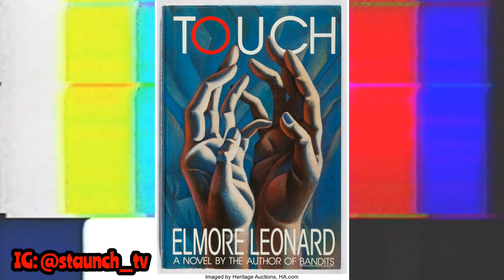Touch (1997) // Quickie Review!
Quentin Tarantino's JACKIE BROWN wasn't the only standout ELMORE LEONARD adaptation of the 90's!!!